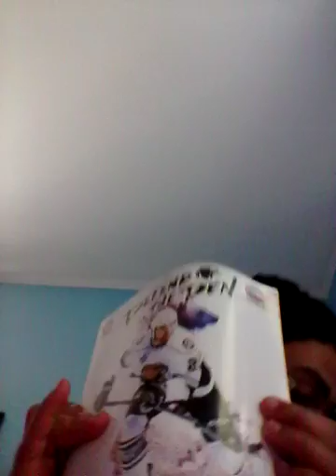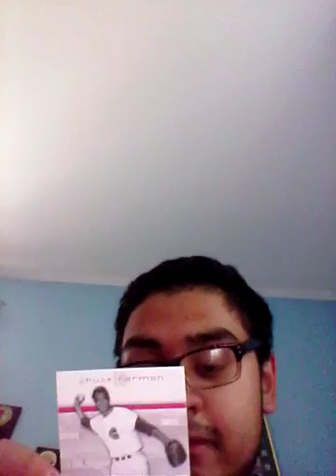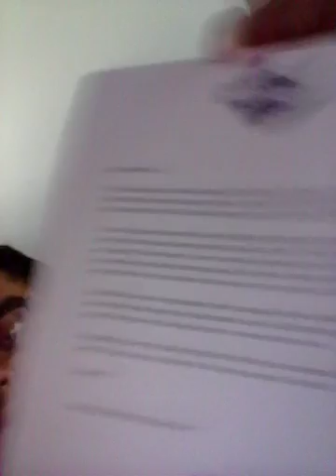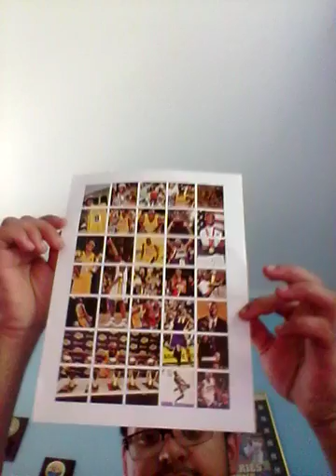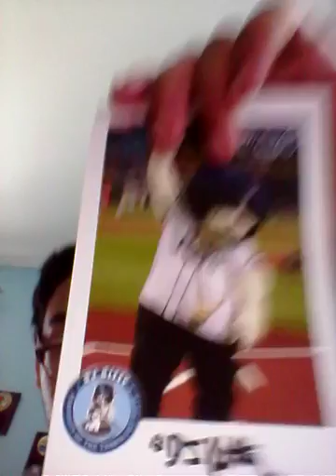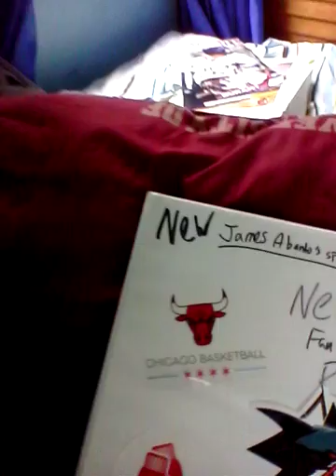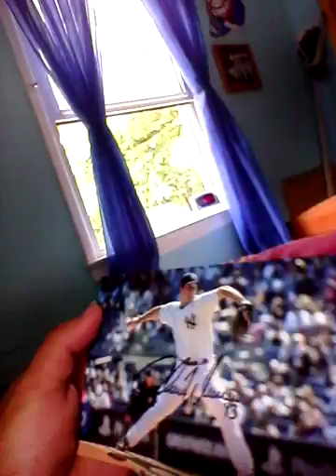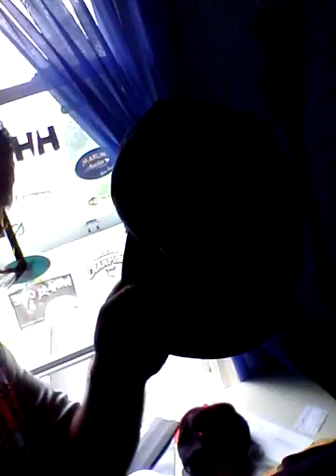All of my fan packs of 2015-2016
Yankees New York giants football teams baseball teams soccer teams and basketball teams and New York rangers hockey team too